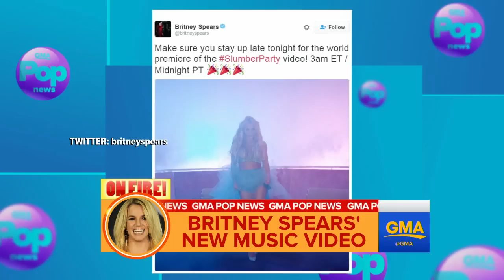Actress Emilia Clarke to Join Donald Glover in New Han Solo Spinoff Movie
Diane Macedo reports the buzziest stories of the day in "GMA" Pop News.